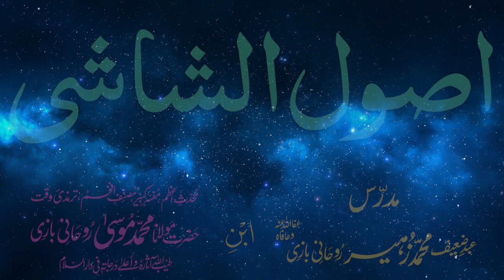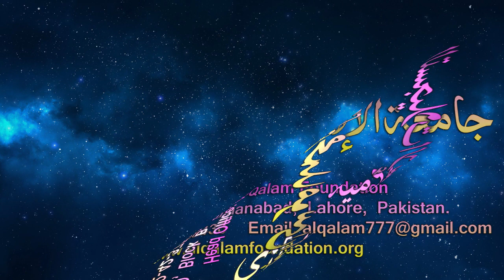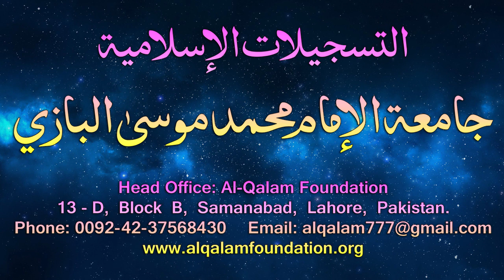Usul-e-Shashi Dars - 46 - page - 030 - by Maulana Muhammad Zuhair Albazi - 16/03/2006